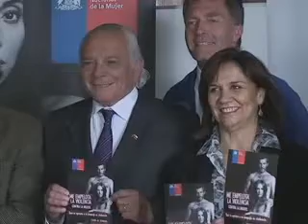SUBDIRECTORA DEL SERNAM VIVIANA PAREDES FIRMO COMPROMISO DE UN CONVENIO DE COLABORACION ENTRE GORRE